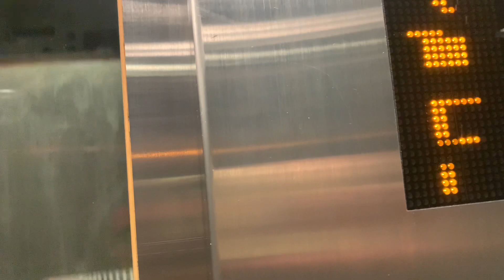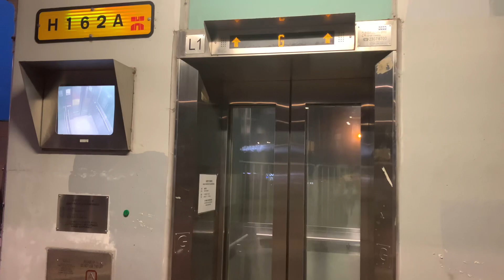【雷暴警告及黃色暴雨警告信號生效】鰂魚涌康山道／英皇道行人天橋KONE無機房升降機（１號升降機）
太古城（Taikoo Shing）是一個位於香港島東區鰂魚涌的大型住宅屋苑，由太古地產於1975年4月開始興建，後來成為港島東的其中一個部分。

太古城為香港十大藍籌私人屋苑之一，亦為中原城市領先指數成分屋苑之一。太古城是香港島其中一個中產居民為主的地區，根據2021年香港人口普查，太古城的主要職業收入中位數和家庭收入中位數為$40,000（全港第35位）及$59,140（全港第69位）。

太古城的前身為1907年建成的太古船塢，它的紀念碑仍在太古城中心前展示。1970年代太古船塢遷出後，原址大片土地被太古地產分階段重新發展，由王董建築師事務有限公司設計，第一期「翠湖臺」先於1977年落成。其中洞庭閣以呎價$220開售，220個單位於一日內全數售罄。

其後第二期至最新的第十一期「海天花園」於1979年至1987年分階段完成。在太古城中心第二期完成後，區內再沒有新住宅興建。而在太古城中心第三期及第四期兩幢商廈於1992年入伙後，太古集團在1993年亦把太古城中心第一期重建成商廈。而「好運街市」及栢嘉商業大廈舊址，則改建名為「東隅」的四星級酒店，於2010年開業。

地址：香港香港島鰂魚涌太古城康山道／英皇道行人天橋

KONE M.R.L. Traction Elevator, Kornhill Road／King's Road Footbridge, Taikoo Shing, Quarry Bay, Hong Kong Island, Hong Kong